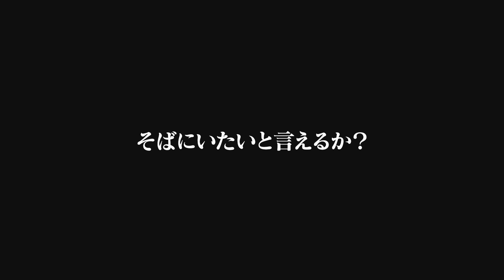【本編PV】オリヴァー（CV.濱野大輝） イケメン革命◆アリスと恋の魔法 豪華声優多数出演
2000万人が恋した女性向けスマホ恋愛ゲーム「イケメンシリーズ｣の人気作 『イケメン革命◆アリスと恋の魔法』のオリヴァー（CV.濱野大輝）の本編ダイジェストPVを公開！

とある事故をきっかけに“帽子屋”――オリヴァーと共に過ごすことになったあなた。
暴言三昧・生意気上等な彼に振り回される日々にてんてこまい！？
一方、素敵な紳士との心ときめく出会いもあって……？
夜にだけ会える謎の紳士と、目の前の大人びた子ども。
ふたりの影が重なった時、淡い想いは形になるけれど…
クレイドルの秘密に関わる魔法が、この恋を、引き裂こうとしていた。
「世界中のどこへ行こうが、お前を手離さないことだけは、もう決めた」
あなたといればいつだって――Happy Unbirthdayな恋がはじまる！

◇♠♡イケメン革命とは？♡♠◇

ランスロット=キングスレー （CV: 岡本信彦）
レイ=ブラックウェル （CV: 下野紘）
ヨナ=クレメンス （CV: 花江夏樹）
シリウス=オズワルド （CV: 諏訪部順一）
エドガー=ブライト （CV: 八代拓）
ルカ=クレメンス （CV: 榎木淳弥）
ゼロ （CV: 熊谷健太郎）
フェンリル=ゴッドスピード （CV: 柿原徹也）
カイル=アッシュ （CV: 古川慎）
セス=ハイド （CV: 村田太志）
ハール=シルバー（CV: 寺島惇太）
ロキ=ジェネッタ （CV: 村瀬歩）
ブラン=ラパン （CV: 白井悠介）
オリヴァー=ナイト（CV: 濱野大輝）
ムース＝アトラス（CV: 土岐隼一）
ディーン＝トゥイードル（CV: 和田雅成）
ダム(ダリム＝トゥイードル)（CV: 安里勇哉）

【イケメン革命◆アリスと恋の魔法　STORY】

白うさぎを追いかけたあなたが迷い込んだのは、
科学の代わりに魔法が発達した、もう一つの世界。
国を分かつのは、トランプの紋章を掲げる『赤の軍』と『黒の軍』
あなたは、二つの勢力の戦いに巻き込まれたあなたは、元の世界に戻ると誓うが…

「帰りたいなら、絶対にかかってはいけない魔法が一つある」

それは、この世で最強にして最古の魔法――恋。
恋の魔法にかかったら、もう元の世界には戻れない

“イケメンシリーズ初の、恋する本格ファンタジー”

【イケメン革命関連PV】